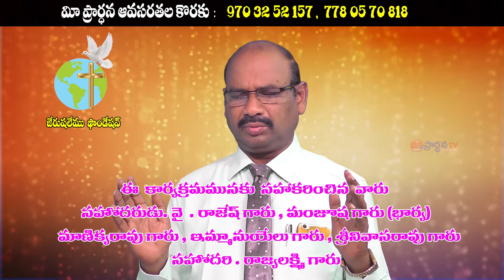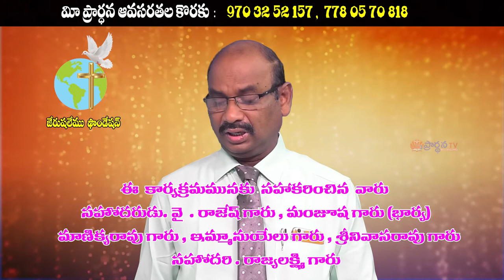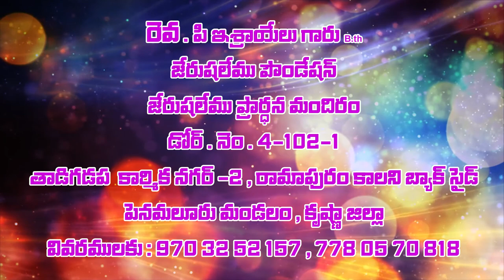Pastor israel garu|| 11 -9- 2020||అంశం:నీతిమంతులు వర్ధిల్లుట